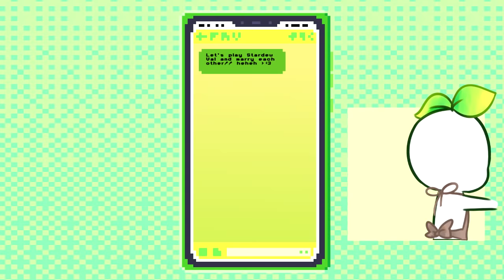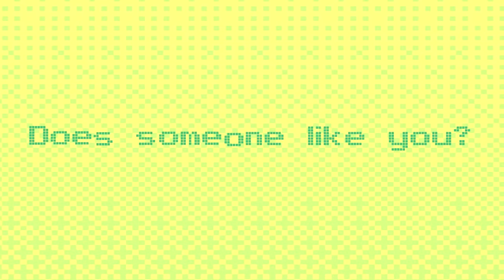How To Tell If Someone Likes You Over Text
Do you have a crush? Have you been texting them for some time now? You have a hunch that they may just like you back. But you can’t decide if they have feelings for you, or if they’re just… well... just being nice. This can happen to all of us, texting isn’t as clear as face-to-face contact. Without the social cues of tone and body language to back our observations up, how are you supposed to tell if someone does indeed have strong feelings for you? To help you out, here are some top tips to help you know if someone likes you over text.

Writer: Michal Mitchell
Script Editor & Manager: Kelly Soong
VO: Amanda Silvera
Animator: Rina C.
YouTube Manager: Cindy Cheong

References:
Mitchell, Michal. “The 5 Texting Styles That Can Reveal a Lot About Your Personality, Which Do You Use?” Psych2Go, 13 Oct. 2020,

Team, The FlirtSavvy. “The Top 10 Clues: How Guys Text When They Like You.” FlirtSavvy, 9 Nov. 2020,

Ris. “How To Tell If A Guy Likes You Through Text: 6 Clear Signs.” Double Trust Dating,